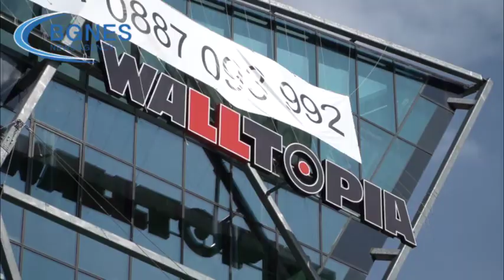Ивайло Пенчев: Ако една фирма е добра в нещо, то това е бизнес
В трудни времена човек се стяга, трудностите и болката променят и развиват към по-добро. Работата на бизнеса е да създава стойност нищо не е по-добро от това, заяви пред БГНЕС българският предприемач Ивайло Пенчев, съосновател и изпълнителен директор на световния лидер в производството на стени за катерене „Уолтопия”. Според изпълнителния директор на „Уолтопия” най-важният социален ангажимент на една фирма е да е конкурентноспособна. „Ако една фирма се справя добре в нещо, това е бизнесът, който прави. В моята фирма най-добрият начин да използвам моите ресурси и ресурсите на компанията е да правя най-добрите продукти. Когато правя най-добрите продукти, хората ще взимат големи заплати, ще наемем още хора и това е начинът да създаваме стойност в обществото и добро за хората”, убеден е Пенчев. /БГНЕС